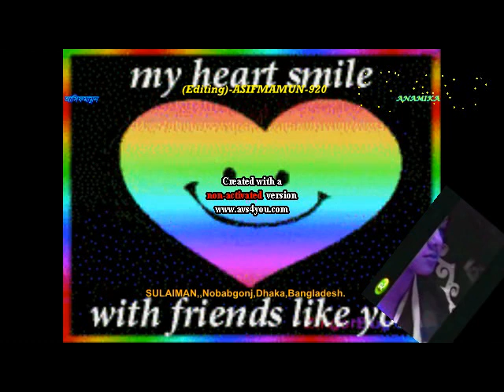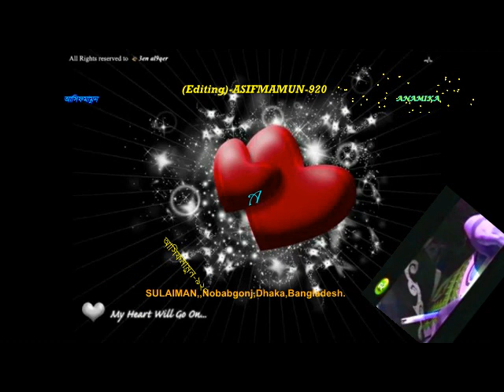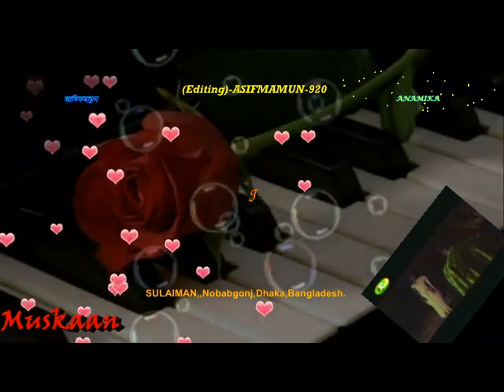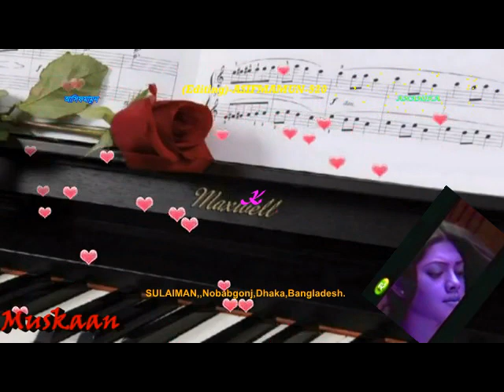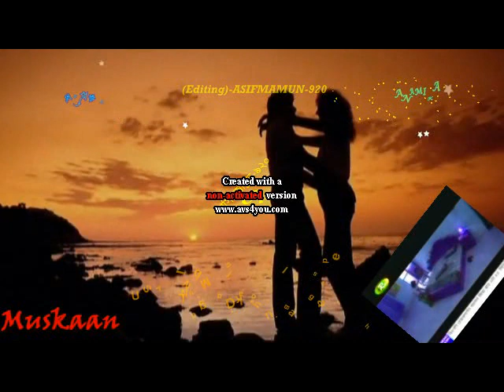mahedi pata dekheco by bangla kobita-tumi kemon aco